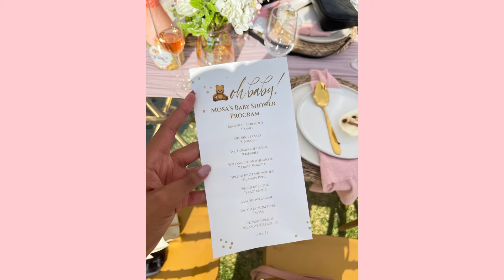SPEND A DAY WITH ME : SASA’s BABY SHOWER 🐣🥹❤️ : DECO, GAMES, OUTFITS AND VIBES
Hi Mate! Welcome to yet another vlog, enjoy! 🫶🏾